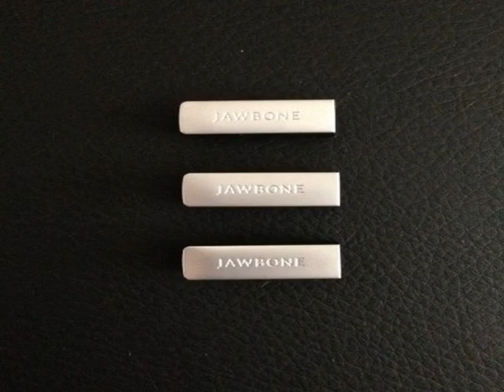3pcs Replacement Onyx End Caps Covers for Jawbone UP 2 2nd G